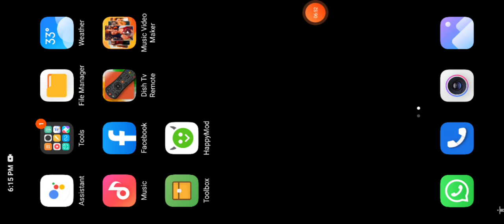I am a hacker😈😈😈😈